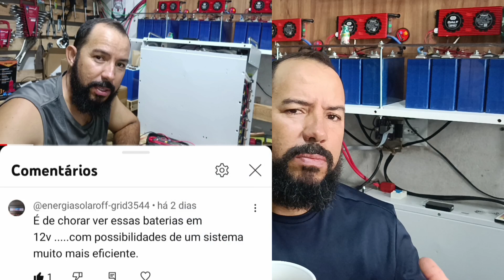falta de eficiência? ou EFICIÊNCIA CONTROLADA???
LINKS ALIEXPRESS VIP CAFÉ COM SOLAR 🤠☕
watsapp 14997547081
Acabei de encontrar este item incrível no AliExpress. Dá uma olhada! R$201,10  20%de desconto | Dc 8-240v 100a 200a 300a 400a 500a 600a 1000a bateria tester tensão atual medidor rvs bateria coulomb indicador de capacidade
Alicate de prensar
Acabei de encontrar este item incrível no AliExpress. Dá uma olhada! R$935,13 30%de desconto | Inversor de energia solar de onda senoidal pura, display digital, DC 12V 24V 48V para CA 110V 220V, 2000W
Acabei de encontrar este item incrível no AliExpress. Dá uma olhada! R$736,60 20%de desconto | Epever-inversor de onda senoidal pura de 1500w, entrada 12v, 24v, 110v, 120v, saída 220 vac, 50hz, 60hz, conversor de alta eficiência, ipower, ip1500
Acabei de encontrar este item incrível no AliExpress. Dá uma olhada! R$568,06 | Link de pagamento por atacado para MPPT Controlador Solar, 12V 24V com função LCD incluindo senha de frete, Top Venda
Dá uma olhada! R$ 215,67 47%de desconto | controlador carga solar mppt EPEVER controlador de carga solar mppt 40A 30A 20A 10A Com Display LCD Regulador Solar 12V 24V Bateria Auto Eficiência Elevada controlador de carga mppt controlador de carga de solar
Dá uma olhada! R$ 151,35 35%de desconto | Powmr mppt carregador solar controlador 40a 30a 20a 12v 24v painel solar regulador display lcd vários modos de controle de carga suporte li
Dá uma olhada! R$ 387,48 43%de desconto | PowMr-MPPT Controlador solar do carregador, auto carregador de bateria LiFePO4, regulador do painel solar, entrada máxima do picovolt, 160VDC, 60A, 12V, 24V, 36V, 48V
Dá uma olhada! R$ 377,58 30%de desconto | PowMr-MPPT Controlador De Carga Solar, 60A Carregador De Bateria, 12V, 24V, 36V, 48V, Auto Max PV, 190VDC, Chumbo Ácido Bateria De Lítio
Dá uma olhada! R$ 645,45 | Kingbo Power-LiFePO4 Célula De Bateria Prismática, LF304, 3.2V, 304Ah, 1PC
Dá uma olhada! R$ 341,71 | ML2430 ML2440 12V 24V MPPT controlador de carga solar
Dá uma olhada! R$ 264,25 19%de desconto | Armazenamento de energia Kingbo poder REPT Lindoviver celular, LiFePO4, CB56-104Ah, 3.2V, 104Ah, 1Pc, bateria de ciclo profundo, 100% novo
Dá uma olhada! R$ 603,16 12%de desconto | Célula de bateria prismática do poder de HC Kingbo, LiFePO4, LFP71173207, 3.2V, 280Ah, 10000 ciclos, 1PC
Dá uma olhada! R$ 479,89 12%de desconto | Kingbo Power LFP Cell Gotion Lindover LiFePO4 para o sistema solar home do armazenamento, 3.2V, 50Ah, 52Ah, 4 PCes, 8 PCes, 16 PCes
Dá uma olhada! R$ 1.032,63 19%de desconto | DIY Storage LFP100 % New Top Marca Kingbo Power Solar Células de Bateria 3.2V 100Ah CALB 4PCS Prismática Bateria De íon De Lítio
Dá uma olhada! R$ 628,66 39%de desconto | 1500w inversor 12 v 220 v onda senoidal pura inversor de energia solar dc 24v 48v para ac 110v com controle remoto
Dá uma olhada! R$ 912,63 30%de desconto | Inversor de energia solar de onda senoidal pura, display digital, DC 12V 24V 48V para CA 110V 220V, 2000W
Dá uma olhada! R$ 588,39 44%de desconto | Inversor de onda senoidal pura para casa e carro, Transformador de tensão, Conversor de energia, Inversor solar, DC 12V, 24V a 110V AC, 220V, 3000W, 4000W, 5000W
Dá uma olhada! R$ 1.292,63 22%de desconto | Inversor de Onda Senoidal Pura, inversor do painel solar, conversor do gerador do banco do poder, 3000W, 24V DC a 220V AC, 12V, 36V, 48V a 120V, 230 V, 240V
Dá uma olhada! R$ 1.248,98 42%de desconto | Inversor de onda senoidal pura 12v 220v potência 4000w 5000w 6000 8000 inversores de carro solar com usb multi função display conversor
Dá uma olhada! R$ 1.378,01 30%de desconto | 3000W onda senoidal pura inversor de energia solar do carro 12V/24V/48V DC para 110V 220V AC LCD tela